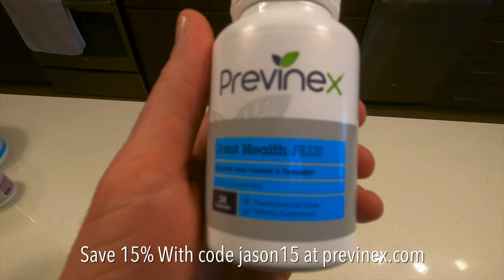I'm Making a Comeback. Join Me?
After years of not formally training, Jason has decided to make a comeback. Hear his plans for 2023 and how you can join in, too!

Jason Fitzgerald is a USATF running coach, 2:39 marathoner, and the host of the award-winning Strength Running Podcast. He's the 2017 Men's Running Magazine's Influencer of the Year and his work has appeared in Runner's World, Health Magazine, The Washington Post, Lifehacker, and other major media.

to see their award-winning blog, free email courses, and full library of training programs and coaching services.